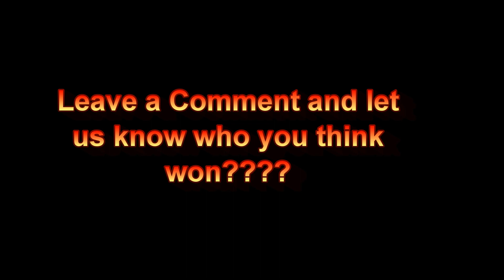Blood Sport DVD!! Rolla vs DECE. BS8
This is the battle of two OG's that everyone wanted to see so the good People @ Blood Sport DVD put this together for the fans. This is a classic Rap Batlle between 2 pound for pound great MC's. It is